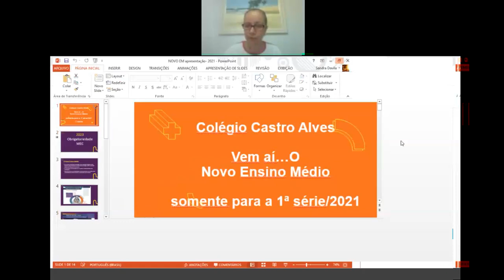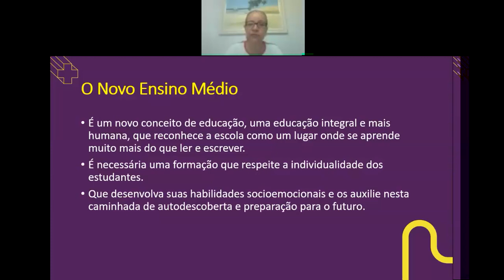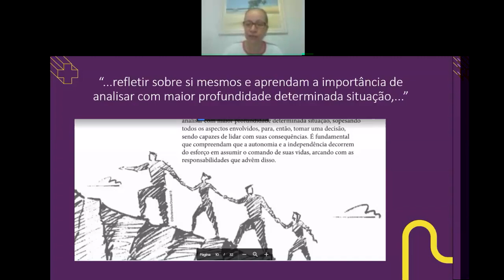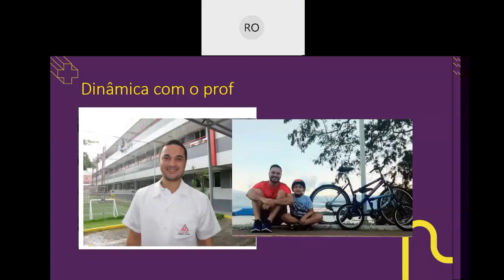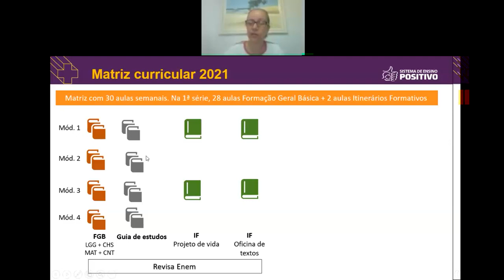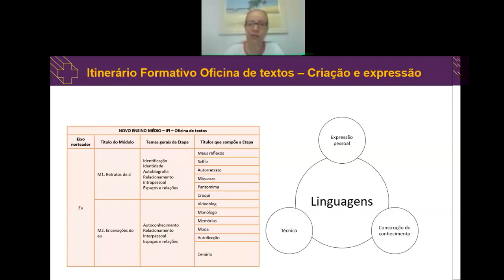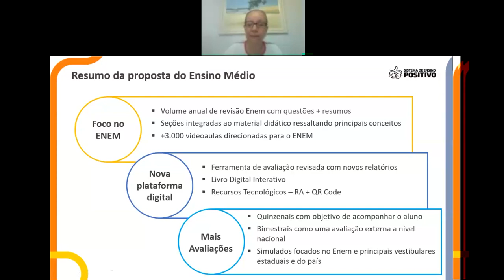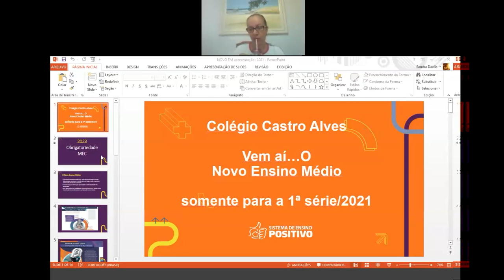Palestra da Coordenadora Sandra sobre o Novo Ensino Médio - para o 9º Ano